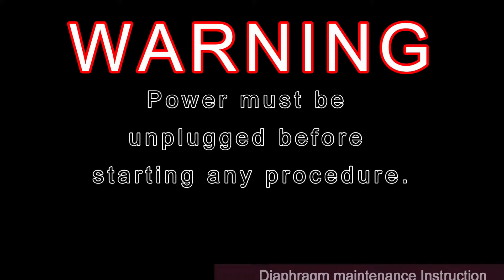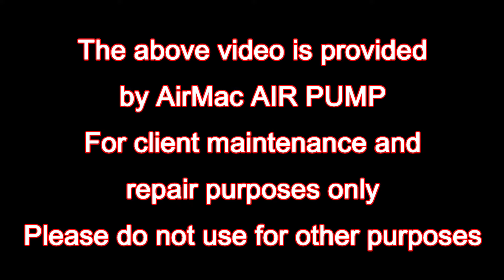AirMac, linear air pump DBMX250/300 diaphragm kit maintenance video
AirMac air pumps
DBMX  series
DBMX250/300
Diaphragm kit maintenance video